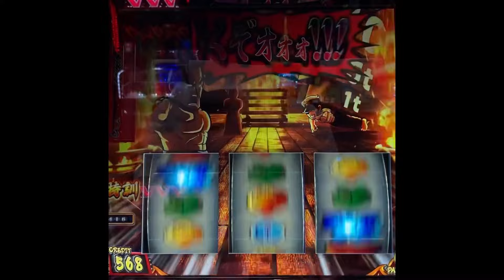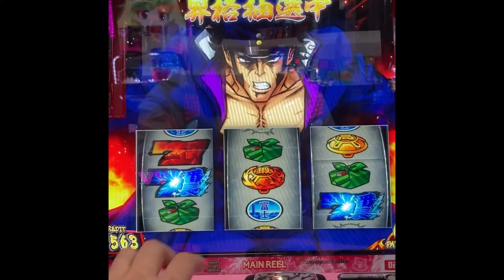【番長4】特訓中、煙の中からマチコ先生登場 @skz1610